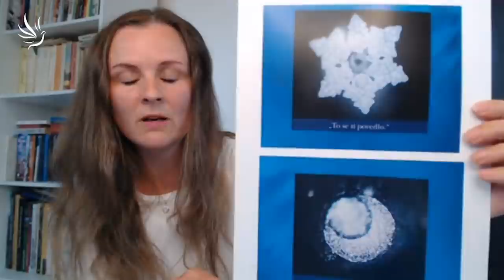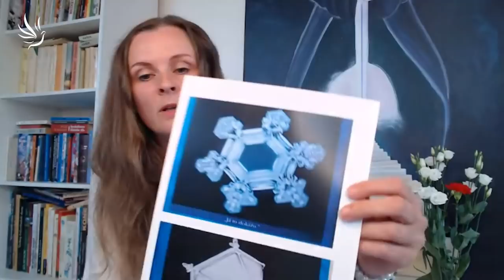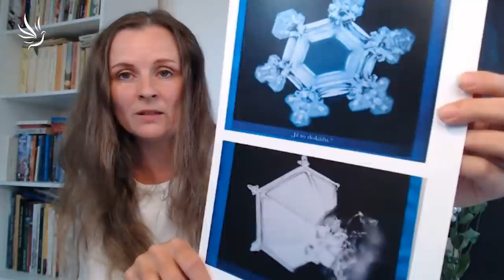Kateřina Pfeiferová, Nezapomeň, kdo Jsi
- Padlé negativní entity
- Živá voda v Nás
- Cesta skrze Doteky se Stvořením
- Poselství od Strážců Hvězd

🕊💙 Moc děkujeme 💙🕊